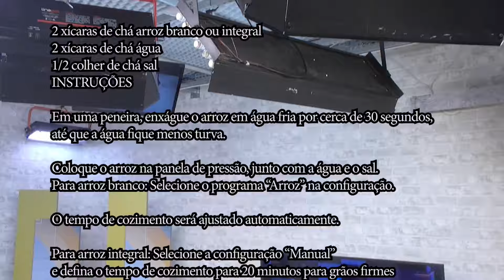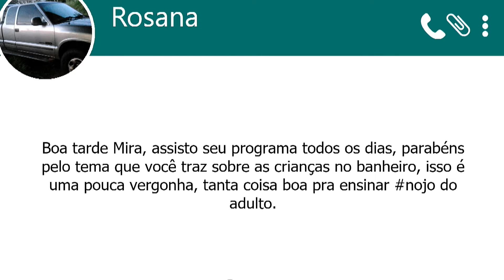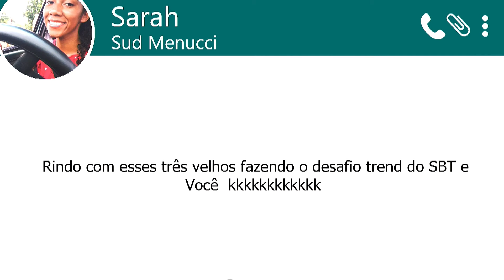SBT e Você - (14-03-2024)